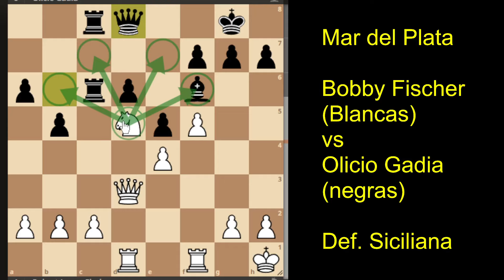Bobby Fischer: La Partida Maestra contra Olicio Gadia - Mar del Plata 1960 😊bobbyfischer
Bobby Fischer, genio extremo; arrollo a Olicio Gadia en Mar del Plata 1960. Espectacular partida. 😊
Bobby Fischer fue un genio del ajedrez que se caracterizó por su estilo de juego posicional, muy activo y con mucho deseo de vencer. Su repertorio de aperturas no era muy extenso, pero lo conocía a la perfección, con una gran memoria para memorizar cientos de variantes. Fischer tenía una particular forma de juego, que iba más allá de sus movimientos, ya que para él era clave destruir mentalmente al rival, lo que hacía con distracciones, boicoteando partidas y generando la mayor cantidad de distracciones posibles. Durante toda su carrera se mostró muy agresivo en el tablero, sin dudar en utilizar eléctricas combinaciones que destrozaron la defensa de su rival.
Sus partidas muestran creatividad, precisión y profundidad de cálculo, que lo convirtieron en el mejor jugador de la historia.